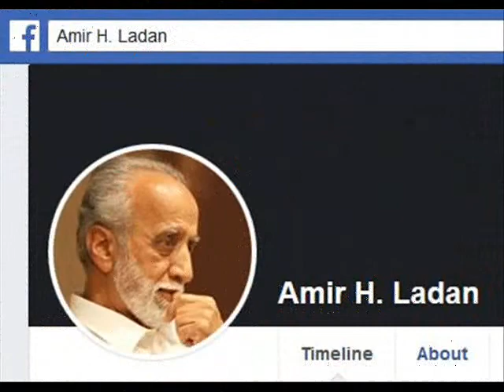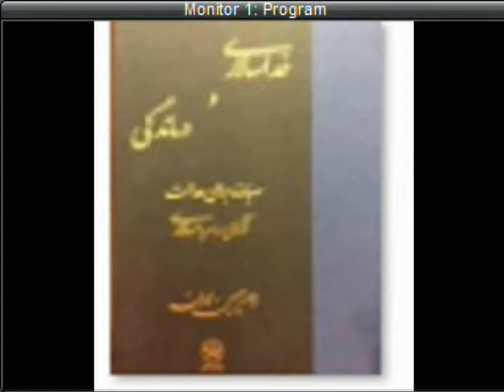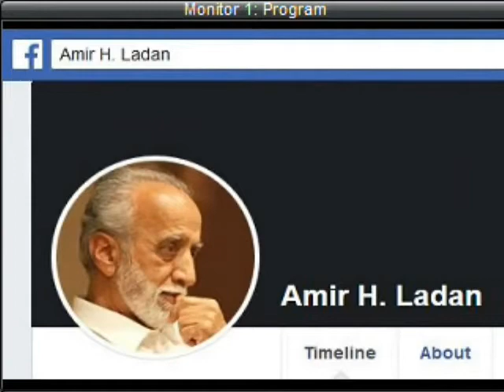Amir Hossein Ladan * 14 Dec 2018 * Mardom TV USA